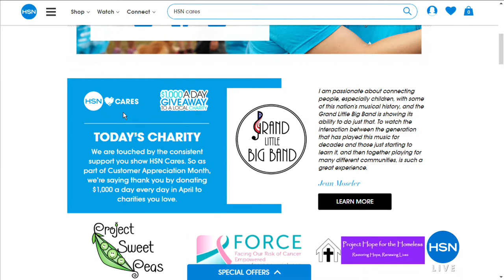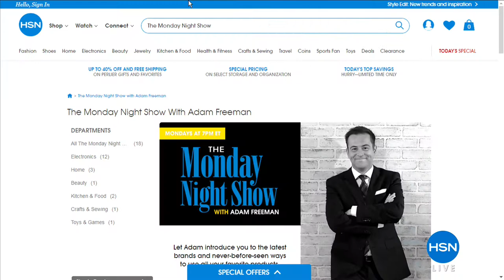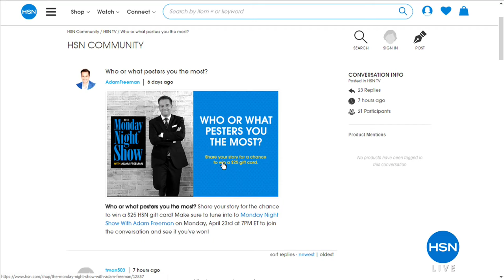HSN | HSN Today: As Seen On TV 04.23.2018 - 07 AM